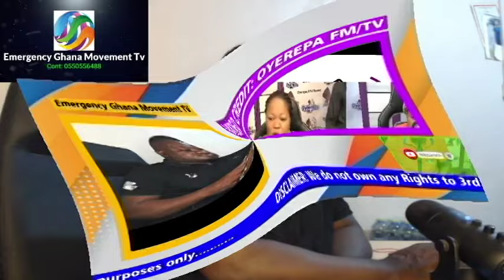Oyerepa Afutuo Auntie Nana : Police told his wife her mouth odor smell like Alelenkwea